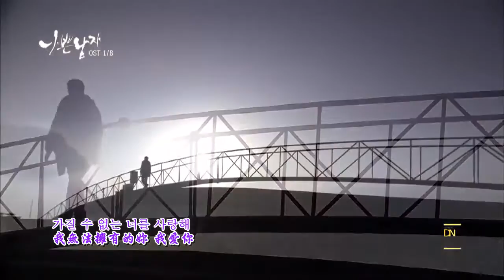鄭曄 (정엽) - 가시꽃 (荊棘花) (中韓字幕)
這齣"壞男人"的結局有點讓人措手不及, 也讓人感到莫名其妙...

曲名：가시꽃 (荊棘花)
專輯：나쁜남자 (壞男人) OST Part.1
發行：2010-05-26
歌手：鄭曄 (정엽)